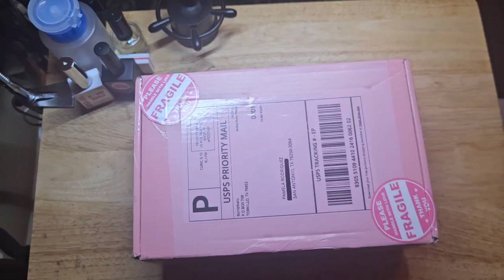Bomb Nails Small Haul @shop.bombnails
Bomb Nails New Cover Colors
Snow Bomb White
Make Me Blush
Soft Spot

Kawaii Collection
Punch Buggy

Black Gel Pod
White Gel Pod

3xl square tips (on sale while supplies last)